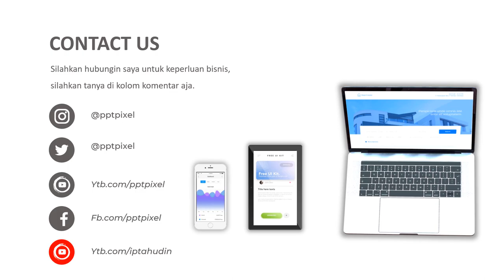VIDEO PROMOSI, PERALATAN GUNUNG, PENDAKI CANTIK, NAIK GUNUNG, TENDA, SLAPING BAG, CARRIER, TENDA DOO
Jasa Video Promosi, Peralatan gunung, pendaki cantik, naik gunung, tenda, slaping bag, carrier, tenda doo, Video Iklan

           KUMPULAN CONTOH VIDEO KAMI
2. CONTOH VIDEO FASHION SHOW
5. CONTOH VIDEO PERSONAL BRANDING
7. CONTOH VIDEO COMPANY PROFILE
8. CONTOH VIDEO PROMOSI MASAKAN
9. CONTOH VIDEO IKLAN KENDARAAN
10. CONTOH VIDEO UCAPAN, UNDANGAN

By : Iptahudin
m.me/iptah